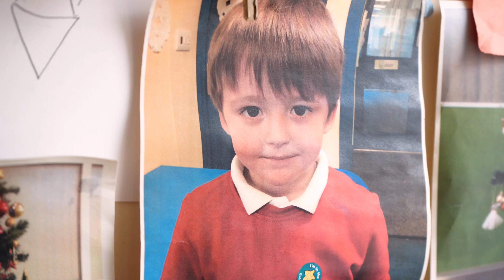Terri & Patrick (Highlights)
What a amazing day for Patrick & Terri, enjoy your honeymoon in Mexico and your full film awaits you for when you are home!